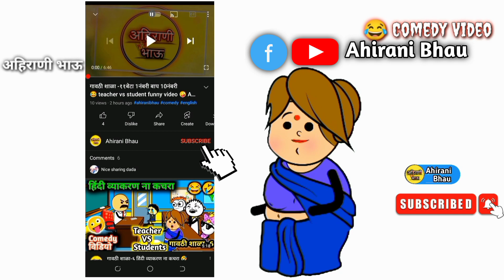सोन्या,बबल्या आखाजी ना झोंका 😂ahirani comedy cartoon, irony cartoon,खानदेशी कॉमेडी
सोन्या, बबल्या आखाजी ना झोंका 😂ahirani comedy cartoon, irony cartoon comedy,खानदेशी कॉमेडी🤪ionic cartoon comedy

kacha badam ahirani song
khandeshi kacha badam
ahirani tadka pushpa